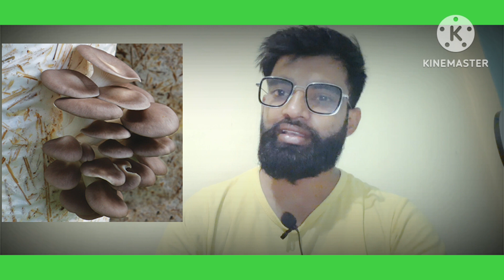oyster mushroom cultivation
oyster mushroom is very popular among different countries of world , Due to its taste , short growing time, and easy to cultivate. In Nepal also its is very popular and mostly cultivated mushroom @udayaagri_tech7163